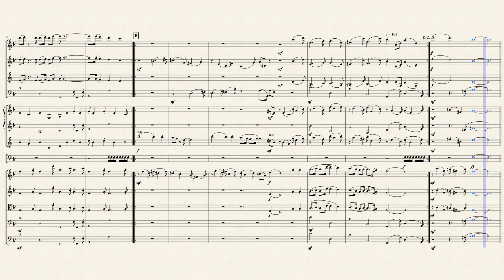Flipping Off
More like an interlude, but with a little drama.